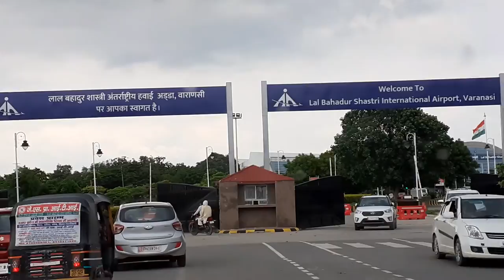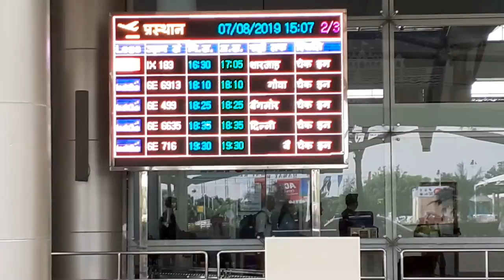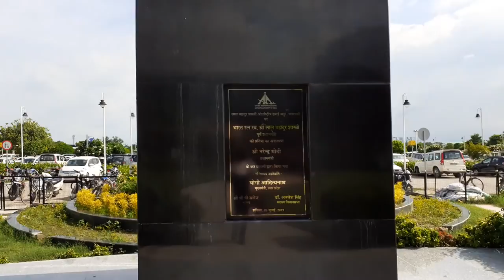VARANASI AIRPORT//make every Indian proud,and airport with runway over national highway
thanks.